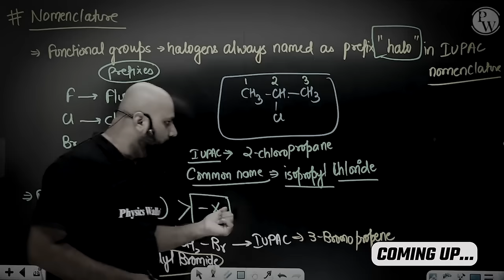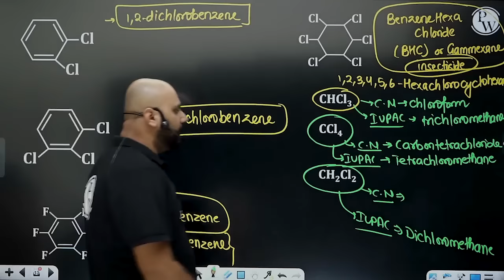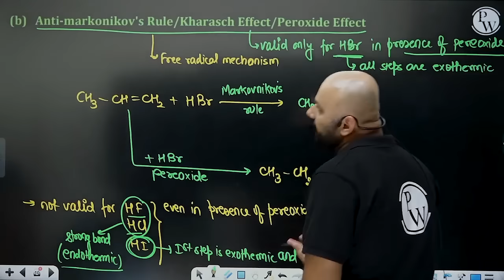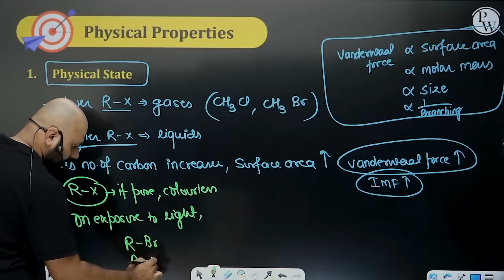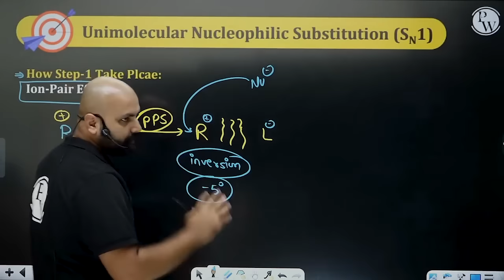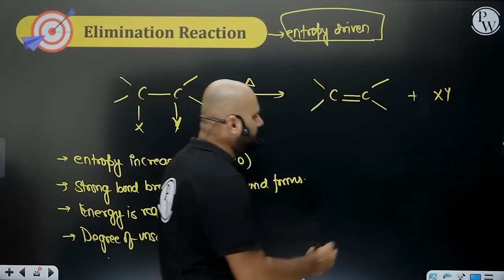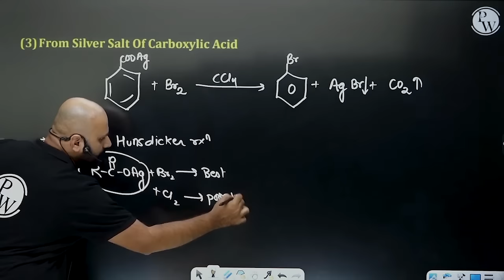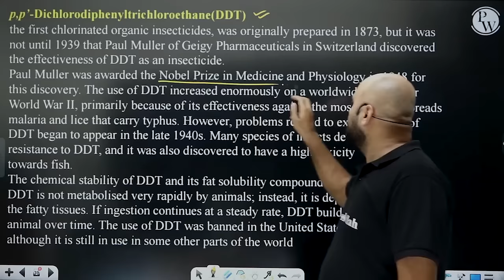Haloalkanes And Haloarenes FULL CHAPTER | Class 12th Organic Chemistry | Lakshya NEET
✨ Links ✨

⏳ Timestamps -
00:00 - Introduction
14:48 - Classification
01:00:17 - Nature of C-x Bond
01:09:42 - Preparation of Haloalkanes
02:42:26 - Physical Properties
03:04:16 - Chemical Properties
03:08:22 - Nucleophilic Substitution Reaction (SN Reaction)
03:15:54 - Four Factor Important For SN Reaction
03:20:43 - Solvent
03:24:20 - Strength of Nucleophile
03:27:04 - Order of Nucleophilicity
03:28:59 - Leaving Group
03:30:27 - Compare the Leaving Group Tendency
03:43:17 - Stereochemistry & Types of Product
03:46:23 - Characteristics of Sn1 Reaction
03:49:22 - Compare Rate of Sn1
03:52:04 - Biomolecular Nucleophilic Substitution (Sn2)
03:55:03 - Stereochemistry & Type of Product
04:32:12 - Elimination Reaction
04:46:57 - Bimolecular Elimination Reaction
05:31:29 - Physical Properties
05:35:47 -  Chemical Properties
06:08:34 - Preparation
06:24:50 - Thank You !